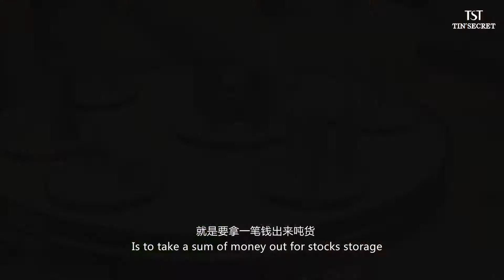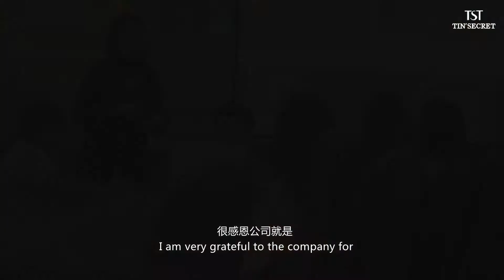TST Tinsecret Business Model Testimony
TST TIN'SECRET MALAYSIA
Business Address: (Robinsons, The Gardens) Lot G-211, Robinsons, The Gardens, Mid Valley City, Lingkaran Syed Putra, 59200 KL.